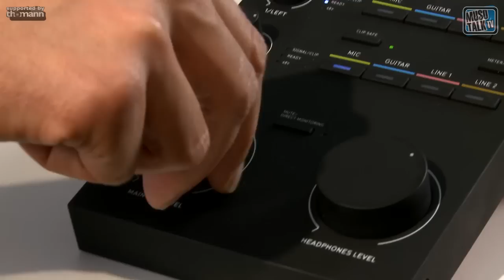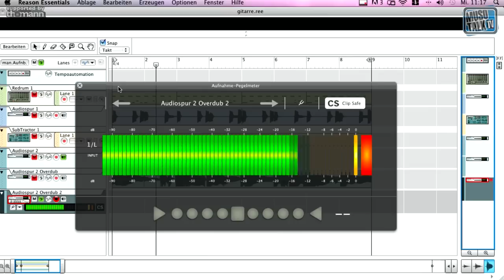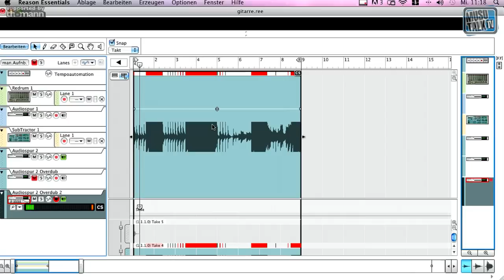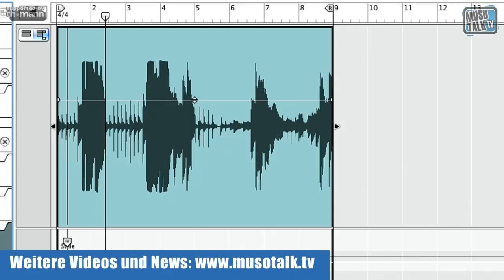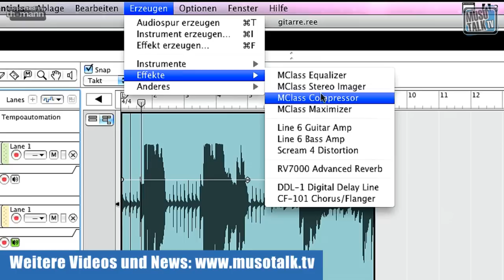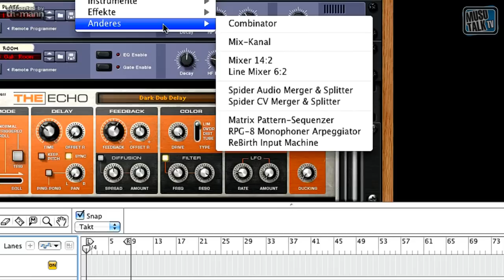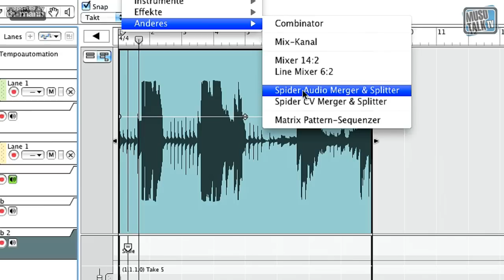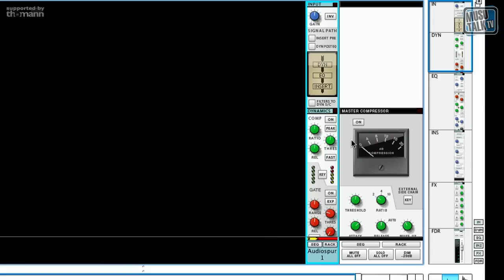Propellerhead Balance Audio Interface mit Reason Essentials Test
weitere Videos - Balance gibt es zur Zeit nur zusammen mit dem kleinen Reason. Für wen das Bundle eine gute Investition erfahrt ihr in meinem Test